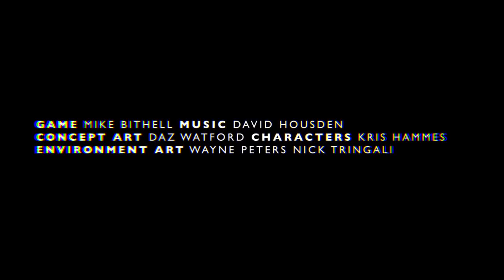VOLUME PS4 Announcement Trailer by Mike Bithell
The VOLUME announcement trailer was revealed last week, and it was announced at Gamescom that it would release for PS4. A release date has yet to be revealed. More details to follow!